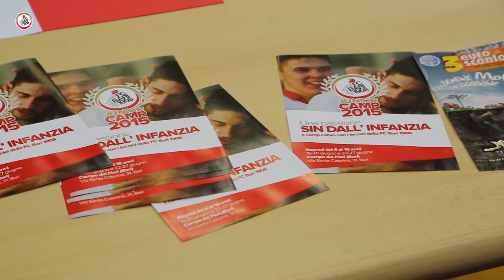FC Bari 1908 / Settore Giovanile: intervista a Nicola Legrottaglie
Mister Nicola Legrottaglie​ si racconta ai microfoni della FC Bari 1908​ e fa un bilancio della straordinaria stagione dei suoi ragazzi che hanno chiuso al settimo posto il campionato Allievi Nazionali.
Redazione e Produzione: Edumedia​ | Le Matrioske